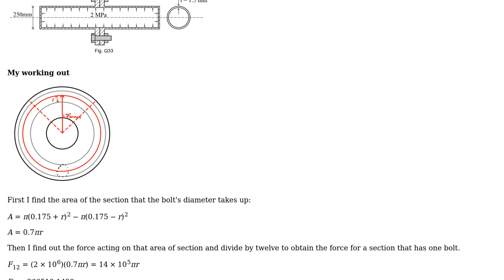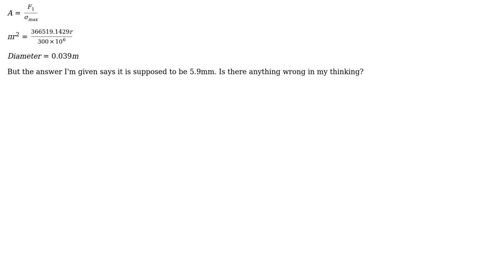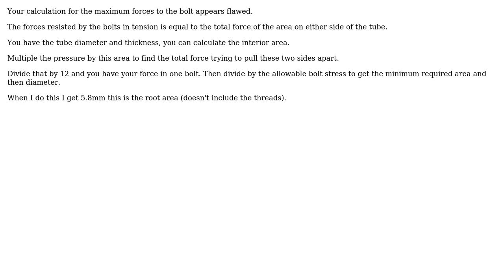Engineering: How to find the diameter of bolts in a flanged joint?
With thanks & praise to God, and with thanks to the many people who have made this project possible! You are responsible for your own actions.